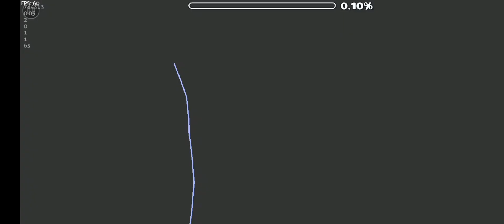[GDPS] Khong Phai by: Hau owo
Game me play:
-  Geometry dash
-  GDPS Editor Subzero 2.2.1.4